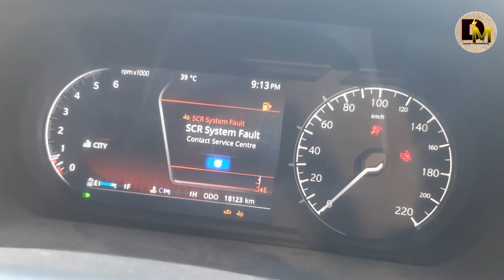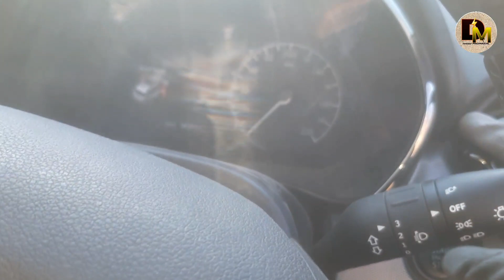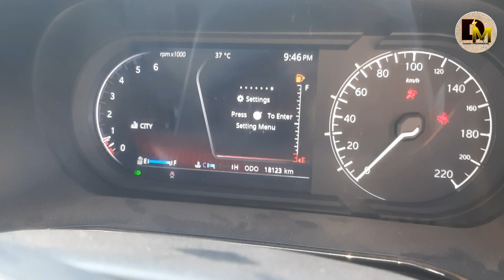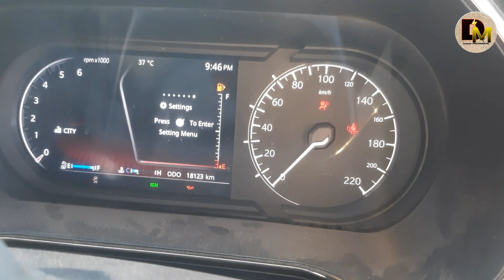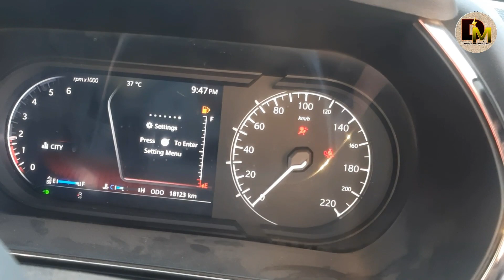SCR system fault | नई दिक्कत Harrier XTA+ Dark DCU not working Paworless Low pickup|Duggu_mechanical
Today . friends is video me Mai btaya hu Tata harrier xta ka DCU ke bare me . isme DPF light show ho raha hai uske bare me.
DPF ..Diesel Particulate Filter Warning Light Symbol

In my channel duggu_machanical_durgesh you find all kinds of repairing tips and videos for all company cars and related their parts

Notice..
Is channel se kisi ko koi bhi help chahiye to contect kar sakte hain.

Call only Tuesday .